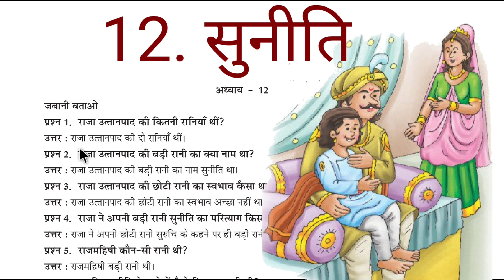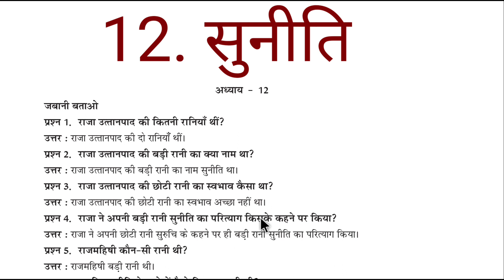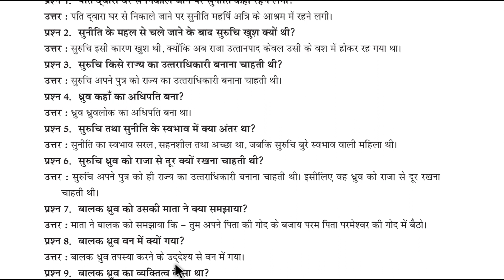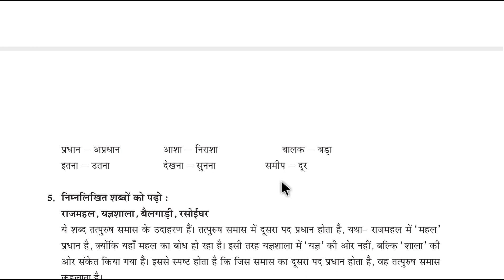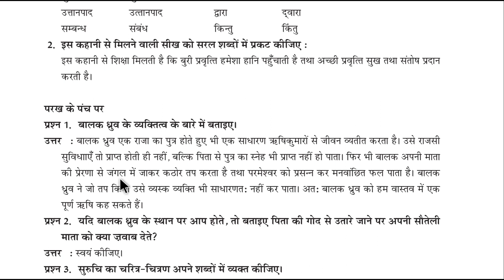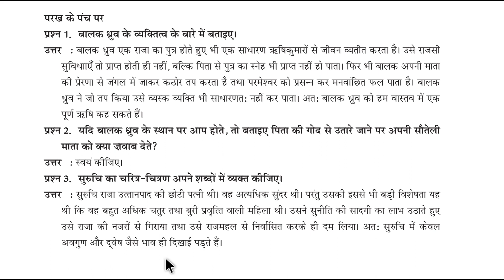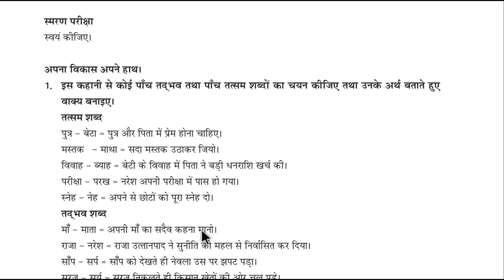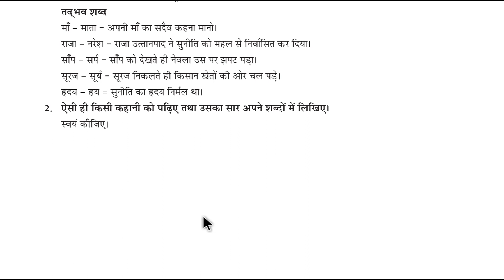12. सुनीति | Class 6 Chapter 12 | कस्तुरी | Kasturi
Please watch सुनीति Suneeti

Question Answer
Chapter 12
कस्तुरी
Kasturi
Hindi
हिंदी
Question Answer
प्रश्न उत्तर